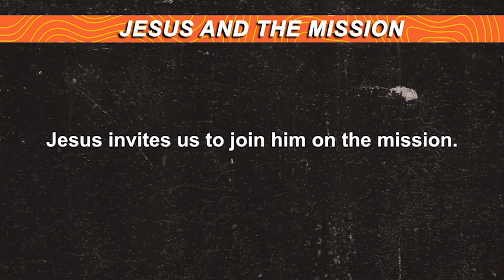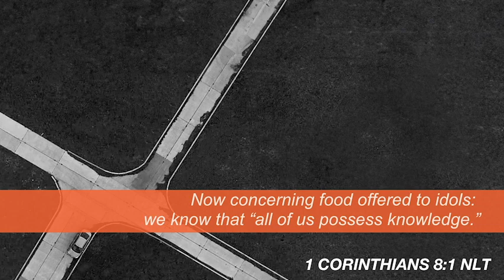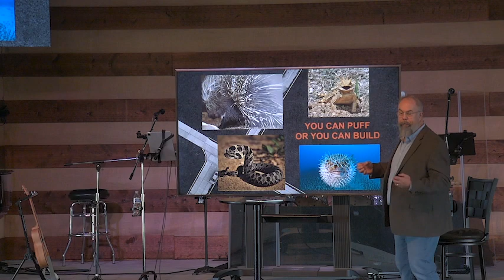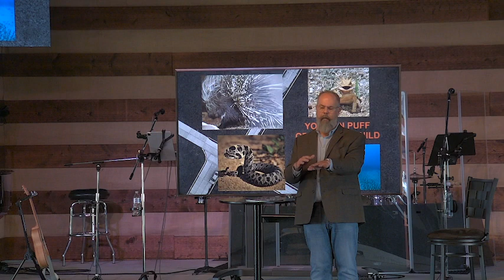Crossroads | Week 6 | Religion vs. The Mission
October 22, 2023 | Russ Michaels